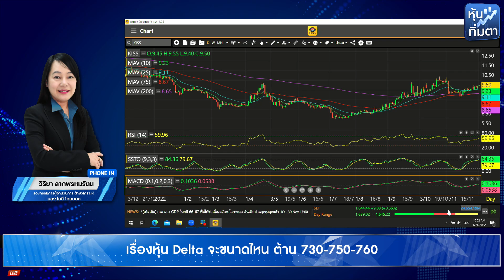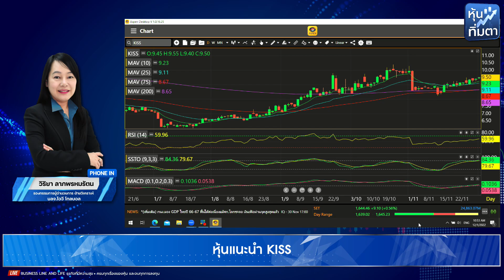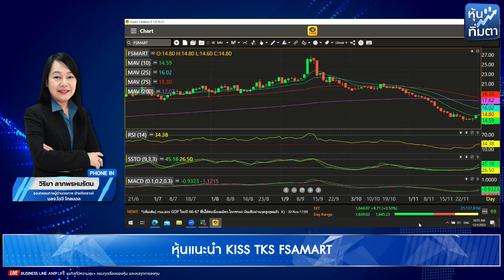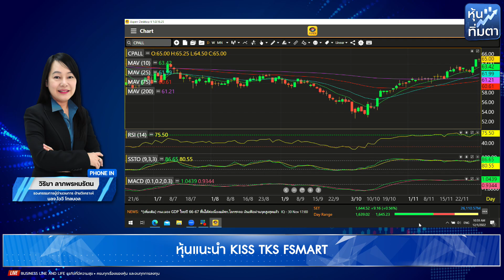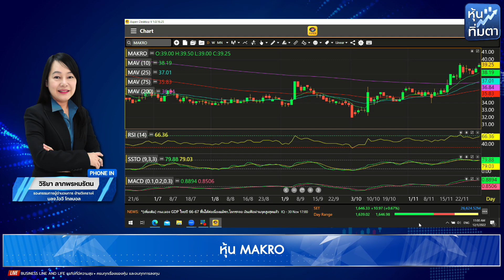วิริยา ลาภพรหมรัตน 01-12-65 On Business Line & Life